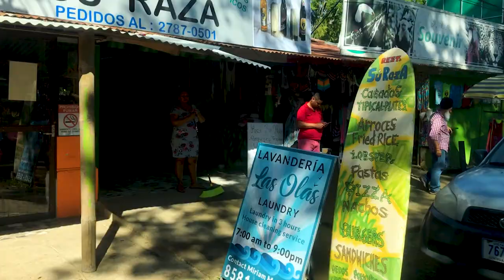Major League Soccer Pro VLOG - Life of a PRO - Episode 010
Join the Mental Strength newsletter!

Do you have a winners mindset?

If you haven't gotten on my soccer giveaway list be sure to join by going here:

And

**For those of you interested in improving your soccer skills and technique, be sure to check out articles I post weekly on my soccer site:

Also make sure you grab your FREE copy of my book - The Perfect Soccer Player Blueprint, Master the 9 Keys to soccer success and all my other soccer tools and training resources:

ALSO :)

More stuff on the way so be sure to keep an eye out :)

Quincy